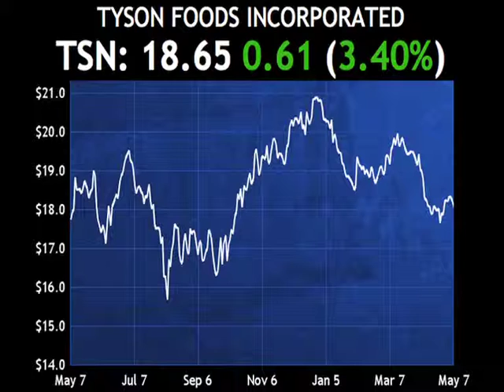Passfail.com News: Daily Dividend Report: TSN, GG, ITW, KSU, TBNK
Tyson Foods Incorporated (TSN) maintained its quarterly dividend of 4 cents per share.  The company also announced that it missed estimates on revenue but beat expectations on earnings per share.

In other dividend news, Goldcorp Incorporated (GG) maintained its monthly dividend of 4.5 cents per share. Illinois Tool Works Incorporated (ITW) maintained its quarterly dividend of 36 cents per share. Kansas City Southern (KSU) maintained its quarterly dividend of 19.5 cents per share.

Among dividend increases, Territorial Bancorp Incorporated (TBNK) announced its quarterly dividend of 11 cents per share, an increase of about 10% over its prior dividend in February of 10 cents.

This is Tracey Fitzpatrick for Passfail.com, taking you behind the ticker.